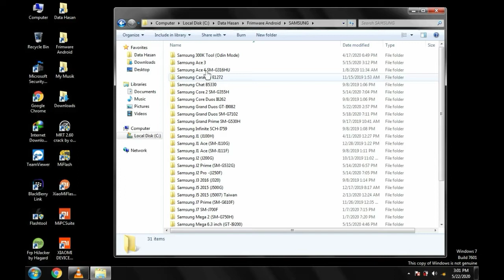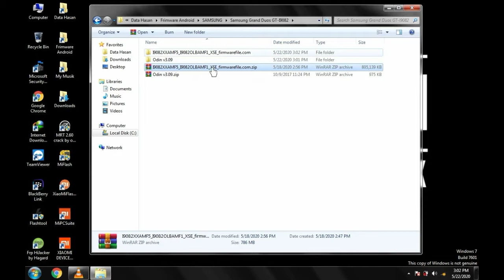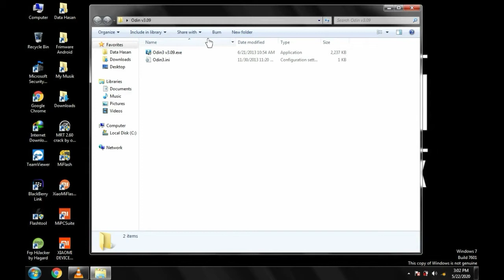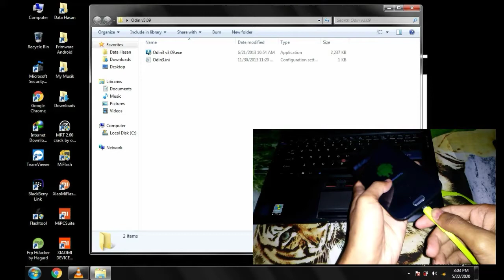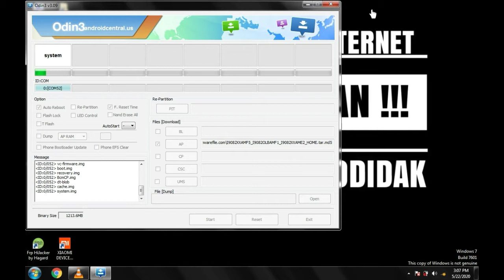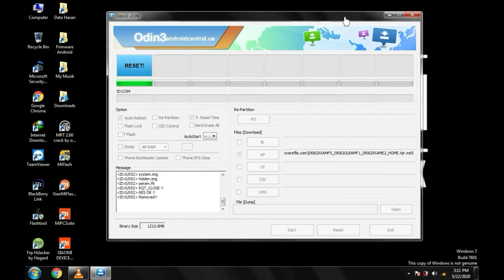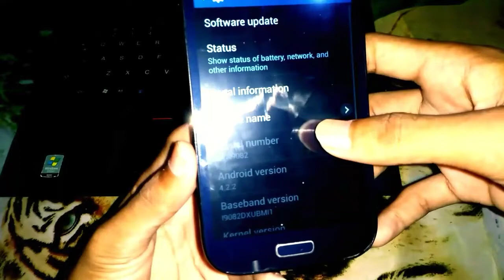CARA FLASHING SAMSUNG GRAND DUOS GT-I9082 WORK 100%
Cara Flashing Samsung Galaxy Grand Duos GT-I9082

Bertujuan Untuk Memperbaiki stuck di logo, bootloop, error, aplikasi telah berhenti, restart, hang, mati sendiri.